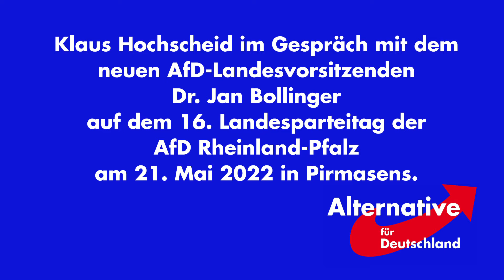Dr. Jan Bollinger ist neuer Landesvorsitzender der AfD in Rheinland-Pfalz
Klaus Hochscheid im Gespräch mit dem neuen AfD-Landesvorsitzenden Dr. Jan Bollinger, MdL auf dem 16. Landesparteitag der AfD Rheinland-Pfalz am 21. Mai 2022 in Pirmasens.